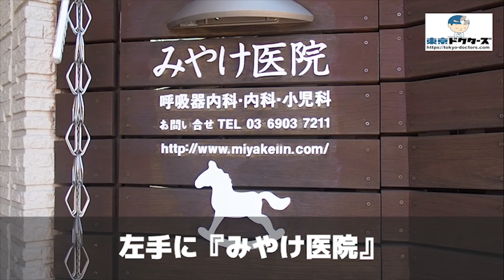みやけ医院の徒歩ルート（駒込駅・内科）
◎CLINIC DATA
■医院名：みやけ医院（豊島区・駒込駅)
■科目：●呼吸器内科●内科●小児科
■所在地：豊島区駒込4-2-17

■情報提供：豊島区ドクターズ（豊島区の病院お医者さん口コミ情報サイト）